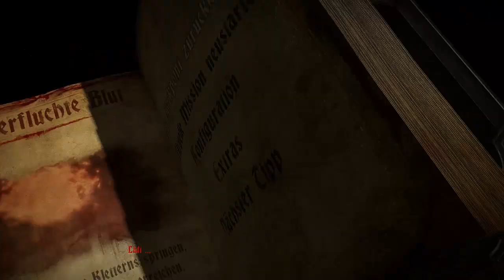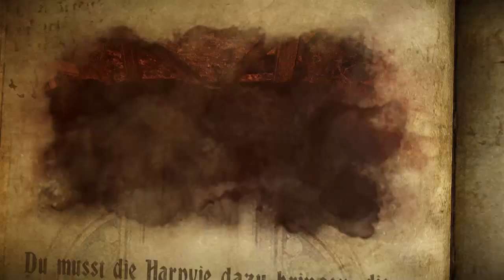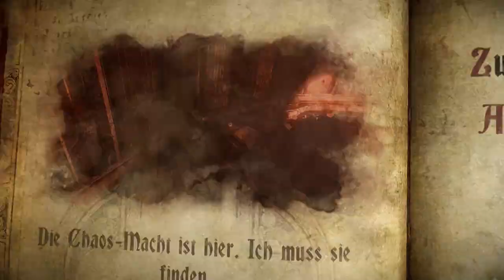Castlevania Lords Of Shadow 2 DLC Revelations #004 - Böses Blut [Blind/Deutsch/German Lets Play]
★ Die Beschreibung wird von dir gerne gelesen! ★

Ich bin im verbotenen Flügel angekommen. Dort ist das böse Blut meines vaters, und will mich daran hindern das Chaos Relikt zu finden...

★Du findest mich auch auf ★
► Intro von: Lurker LP
► Intro Song von: Sam Whitaker das Lied: Dethrone